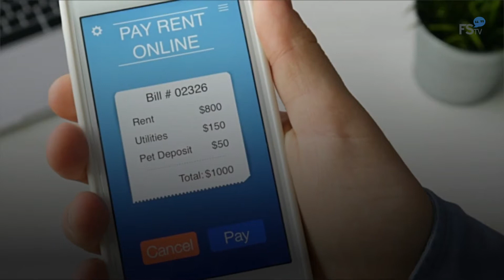Bipartisan Lawmakers Unveil $900 Billion Coronavirus Stimulus Package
The new proposal was introduced on Dec. 1
after months of congressional idleness. .
It consists of nearly $908 billion and includes
$180 billion to fund a supplemental unemployment
benefit of $300 per week through March.
It also includes $160 billion
in state and local government aid and
$288 billion for small business relief. .
$16 billion would be allocated to vaccine distribution, testing and contact tracing.
$82 billion would go to education, and
$45 billion would be put toward transportation.
Money would also be provided for rental assistance, child care and broadband. .
Unlike the first stimulus package, this proposal would not provide another direct payment to most Americans.
Coronavirus-related lawsuits would also be temporarily barred on the federal level. .
Virginia Democratic Sen. Mark Warner has called the relief plan an "interim package" to aid America until President-elect Joe Biden is sworn into office.
According to those close
to him, Biden intends to push
for the passage of a broad
economic aid package, .
work toward containing the
COVID-19 pandemic and strive
to tackle racial inequality within
his first 100 days in office